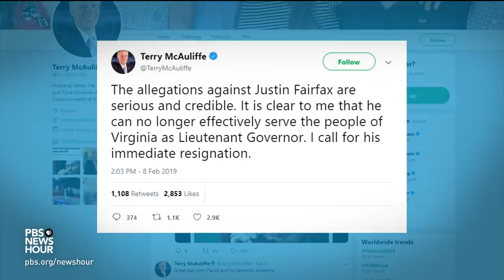Shields and Brooks on Virginia turmoil, Supreme Court abortion ruling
Syndicated columnist Mark Shields and New York Times columnist David Brooks analyze the week in politics, including chaos at the highest levels of Virginia government, the effectiveness of congressional investigations, the Supreme Court’s abortion ruling and the legacy of Rep. John Dingell, D-Mich.